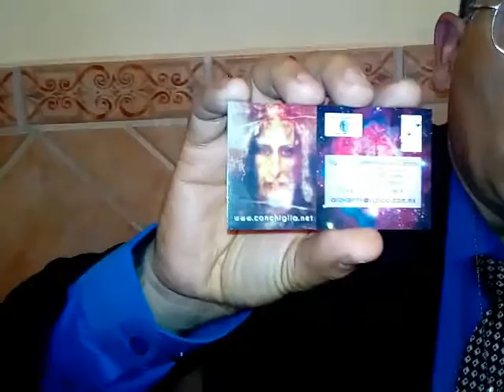THE POLARIS PROJECT Y FUNDACIÓN SANTA FAZ DE JESUCRISTO A.C.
El Ingeniero Abraham Jovany Arenas Corzas; Director general de ambas organizaciones, nos comenta un poco acerca de los temas a tratar en el Primer Congreso Internacional de Antropología Universal, Ufología, Medicina cuántica y Exopolitica.
Esta la primera de otras entrevistas que tendremos, con muchosotros temas de interés para el público.